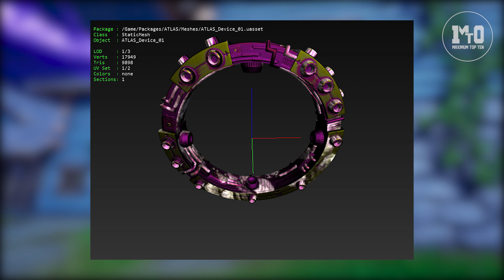Η ΑΛΛΑΓΗ ΠΟΥ ΔΕΝ ΠΡΟΣΕΞΕ ΚΑΝΕΙΣ!!! 😱🗺😱 - ΕΡΧΕΤΑΙ ΜΕΓΑΛΟ EVENT FORTNITE BR - STW